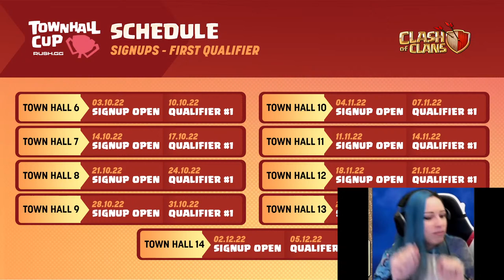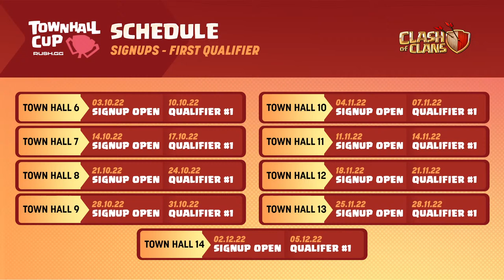TOWN HALL 8 CUP powered by Rush.gg | Clash of Clans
Enjoyed the video? hit ''Like'' ty!